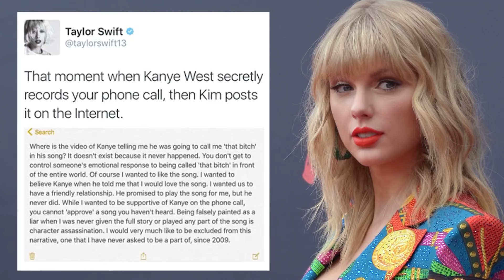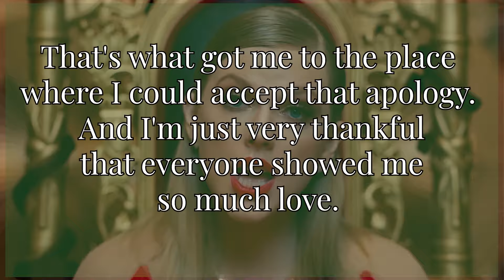Did Taylor Swift Get Kanye West Kicked Out Of The Super Bowl?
That’s the reporting/rumor that’s going around. So we thought we’d shed a little light on how we got here, and why it’s a big deal.

I’m your host Chris Thompson, and this is an irl Media NEWS Hot Take. Let’s get into it.

It turns out Kanye West showed up at the Super Bowl on Sunday, February 4, 2024 with tickets he bought for he and his wife Bianca Censori just in front of the suite that Travis Kelce rented for his and girlfriend Taylor Swift’s family and friends.

Kanye-being-Kanye had supposedly hatched a diabolical, self serving, egotistical plan to sit in front of Taylor Swift so everytime the cameras cut to her he would be on TV.

Genius plan, right?

Nope!

You see, apparently Kanye West showed up wearing a full face covering, a vintage Alexander McQueen mask from the designer’s Fall 1996 “Dante” collection, but with a special added piece of flair from Kanye West himself - a three-dimensional white crucifix between his eyes.

I’ll pause while you try to make sense of that last sentence.

Don’t even try to understand what Kanye West might have been thinking. There’s not enough time in the world to waste trying to figure that out.

Best guess is that Kanye West was somehow trying to honor the late Alexander McQueen, with Sunday, February 4, 2024 marking the 14th anniversary of the epic fashion designer’s death.

We won’t get into all the ways that Kanye West could have chosen to honor someone he looked up to.

Contents of this video:

00:00 Did Taylor Swift Get Kanye West Kicked Out Of The Super Bowl?
00:20 Kanye West bought tickets for seats in front of Taylor Swift's suite so he could be on TV
00:44 Kanye West wore a black full face mask with a three-dimensional white crucifix between his eyes
01:11 Was Kanye West trying to honor the late Alexander McQueen?
01:40 123.4 million people tuning in to watch the Super Bowl
02:16 Taylor Swift had been nominated for Best Female Video for her song "You Belong with Me"
02:45 Kanye West took the mic from Taylor Swift when she won the MTV Best Female Video award
02:58 That was the beginning of the feud between Taylor Swift and Kanye West
03:10 As if Kanye West had the power to let a female artist finish her own acceptance speech!
03:34 This is how Taylor Swift as an intelligent, mature, woman handles business when a man-child like Kanye West disrespects a female artist
03:53 Kanye West said "I immediately knew in the situation that it was wrong and it was a spectacle."
04:04 Kanye West said he interrupted Taylor Swift out of a mixture of "sincerity and alcohol",
04:22 Taylor Swift said "Kanye did call me and he was very sincere in his apology, and I accepted that apology."
04:48 On June 16, 2013 Kanye West said he took back his apology to Taylor Swift
05:06 Kanye West’s apology to Taylor Swift wasn’t genuine and was the work of his Public Relations team
05:26 Taylor Swift is at the Super Bowl watching her boyfriend Travis Kelce play for the Kansas City Chiefs
05:44 Kanye West has disrespected Taylor Swift for years
05:55 Kanye West and his wife Bianca Censori, who looks a lot like his ex-wife Kim Kardashian, were asked to leave the Super Bowl

irl Media NEWS brings you the business behind the news (and some fun stuff thrown in there to make you smile).

Looking for yet another way to stay on top of current events, while getting a fresh take on the business behind the news? Signup for the irl Media NEWS e-Newsletter where we discuss everything from Swiftonomics to Lionel Messi’s pink jersey